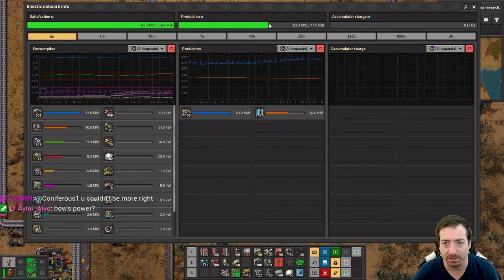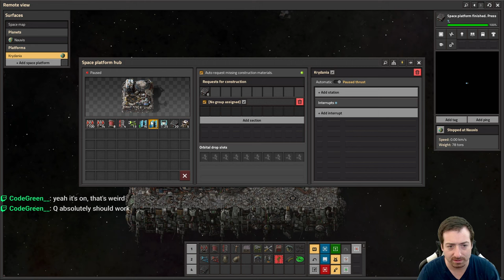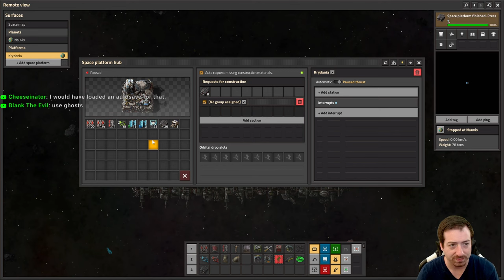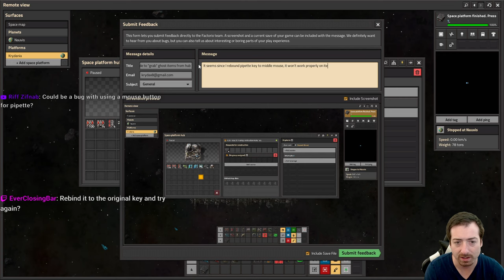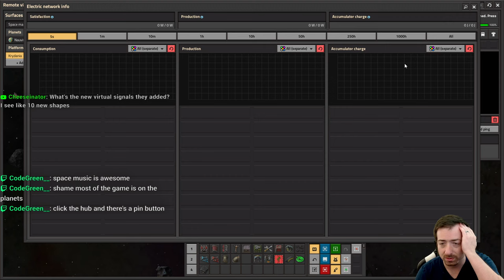Space Age #14 - SPACE! Space Science! Space Platforms! AHHHHH!